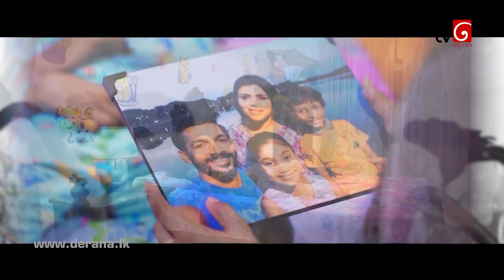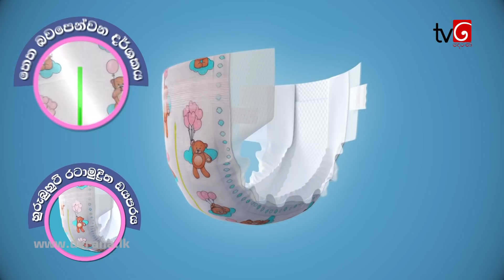Dharani | Episode 143 1st April 2021